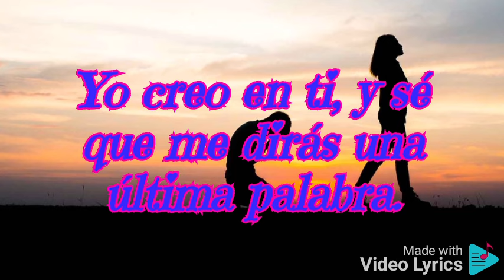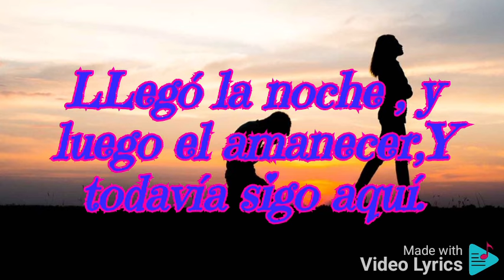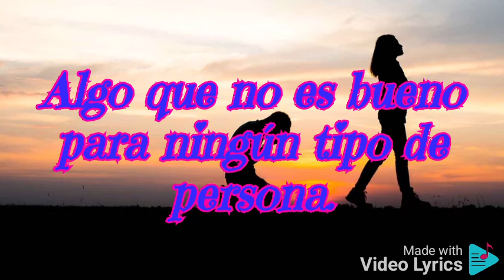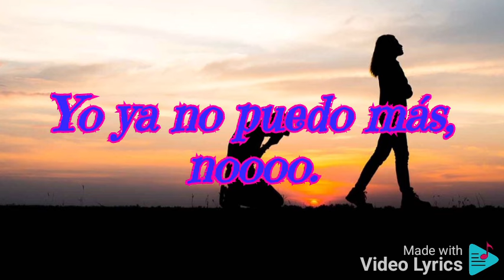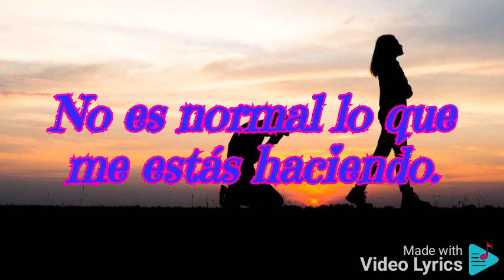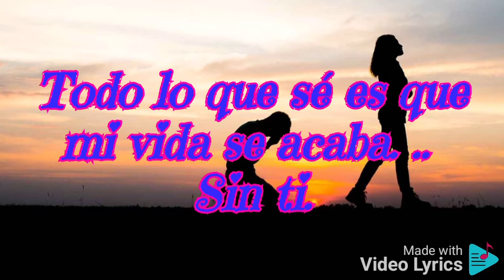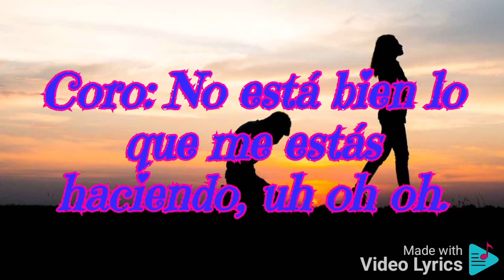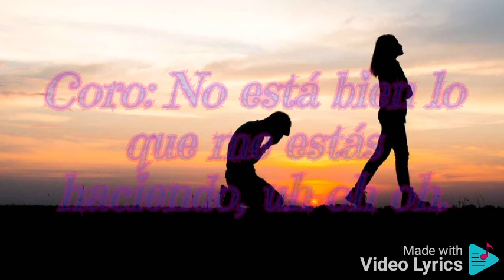No es normal lo que me estás haciendo "Daan Junior'